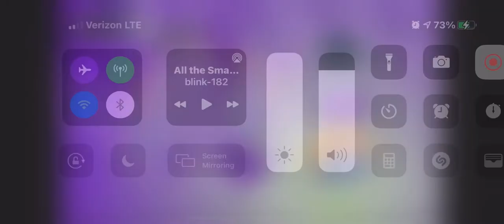That a boy Johnny